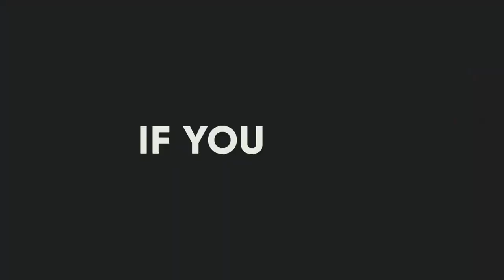These Are Top 10 Service Dog Breeds Ever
Unlike some popular animals, dogs have always had a deeper purpose that mere companionship.
In fact, dogs have helped us humans out for hundreds, even thousands, of years.
These animals aren’t just our fluffy friends, they are useful members of society.
When humans started using dogs to help us out, some types of doggos were specifically bred for a particular job or task.
Thankfully for us, these special canine skills have translated to help people in need.
Now we have a variety of valuable service dogs such as seeing-eye dogs, police dogs, and search and rescue dogs.
In this video we have listed Top 10 Service Dog Breeds and what makes them such wonderful candidates for these special doggy jobs.